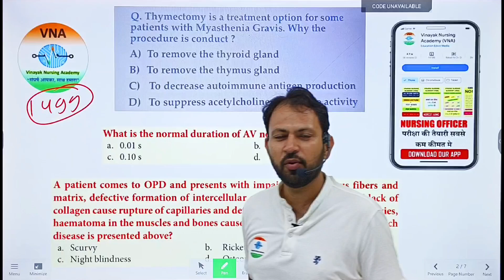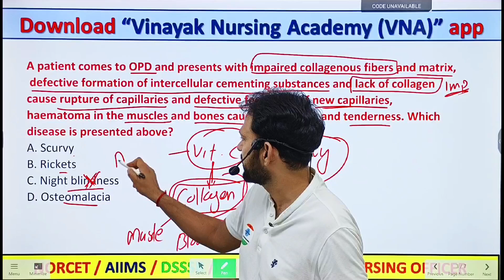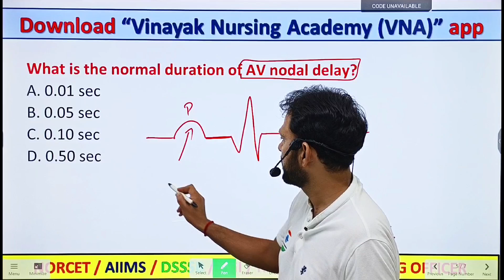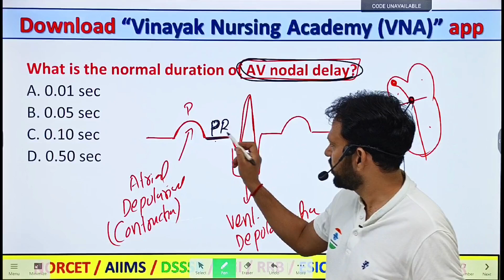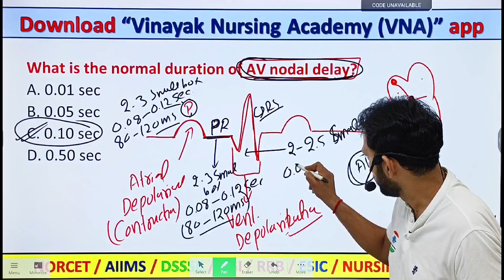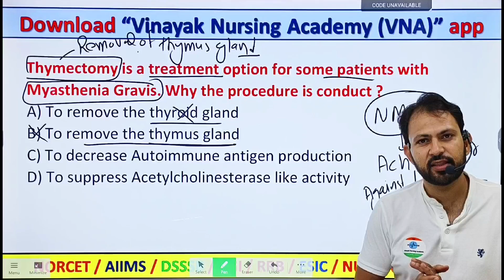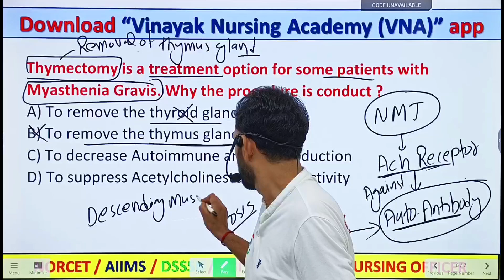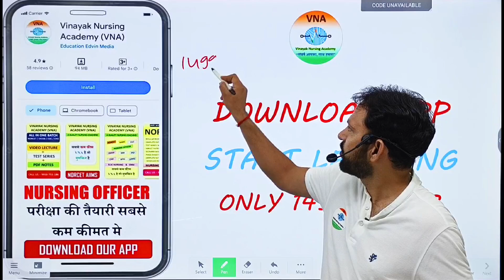AV nodal delay - Asked by Deepannita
We provide quality nursing education on our application for the students who can not afford high fees.
If you are preparing for (Norcet aiims dsssb pgi esic nursing officer)
NORCET AIIMS ESIC PGI DSSSB NURSING OFFICER

Our Plan cost just 1499 for 1 year validity, that includes :-
1. Daily Video lecture
2. Daily free test
3. 130+ Test already uploaded
4. Complete pdf notes with images and important point highlighted.
5. 6000+ MCQ , image based, scenario based.
6. free demo content like video+test+pdf notes available
7. Expert faculty with more than 10 year experience

"Crack the Nursing Officer Recruitment Common Eligibility Test (NORCET): Your Complete Guide to Success! 🏥💡

Are you gearing up for the Nursing Officer Recruitment Common Eligibility Test (NORCET)? This video is your ultimate roadmap to conquer the exam and land your dream job as a nursing officer!

In this comprehensive guide, we break down everything you need to know about NORCET - from exam pattern and syllabus breakdown to expert strategies and tips that guarantee your success.

🔍 What's Covered:

Detailed Overview of the NORCET Exam Structure & Syllabus
Essential Study Materials and Resources
Proven Study Techniques for Optimal Preparation
Time Management Strategies for Exam Day
Effective Revision Practices & Mock Test Strategies
Insights from Previous NORCET Achievers
Whether you're a nursing student or a professional aiming to excel in the NORCET, this video offers indispensable guidance tailored to your success. Don't miss out on the chance to supercharge your preparation and excel on test day!

Subject covered in our VNA online application :-
MSN - medical surgical nursing
CHN - Community Health Nursing
OBG (obs & gynaecology)
Anatomy & physiology
Pharmacology Pathology & Genetics
Pediatric nursing
FON (Nursing foundations)
Psychiatric Nursing &  Psychology
Research & statistics
Microbiology
Nutrition & Biochemistry